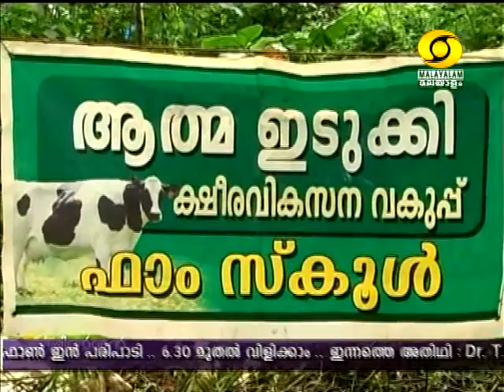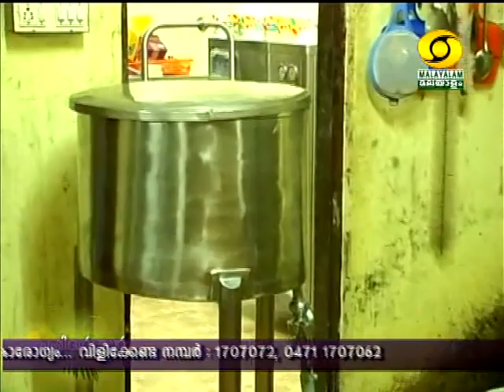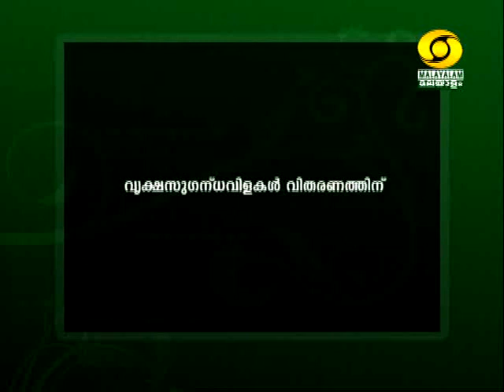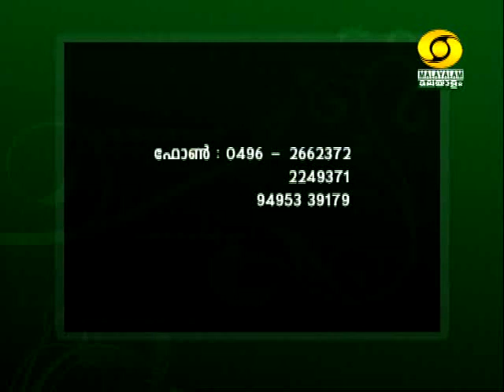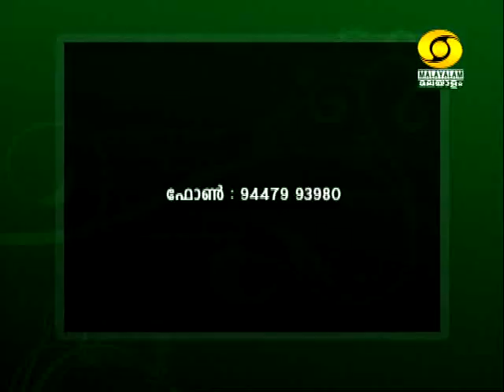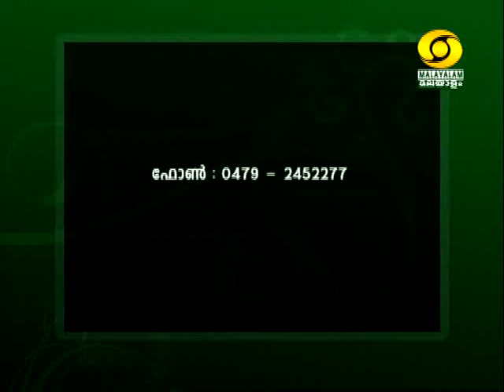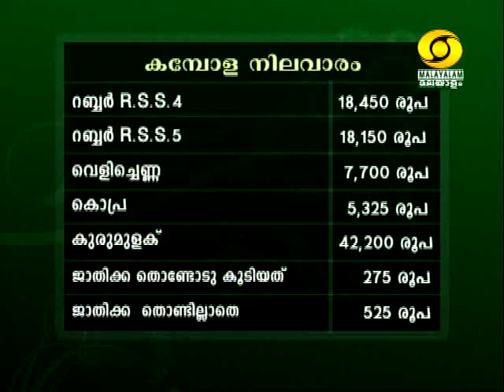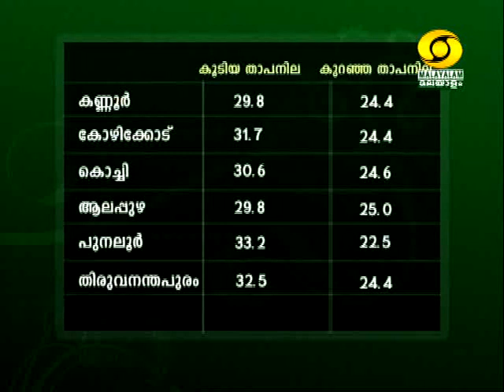തൊടുപുഴയിലെ കർഷക കൂട്ടായിമ